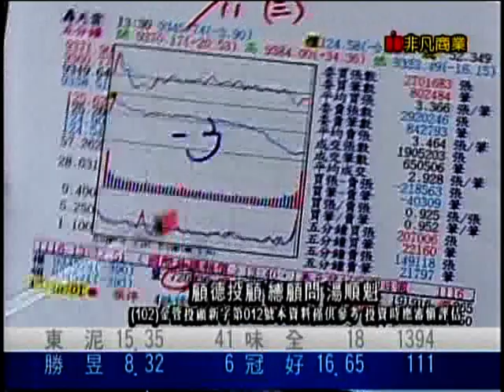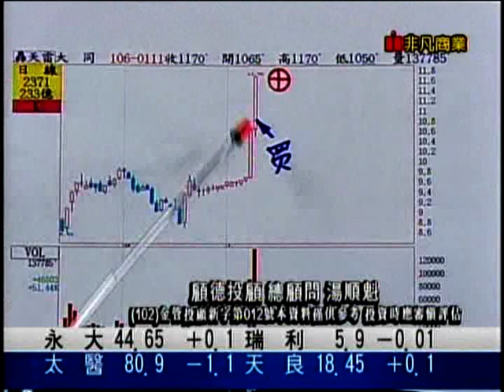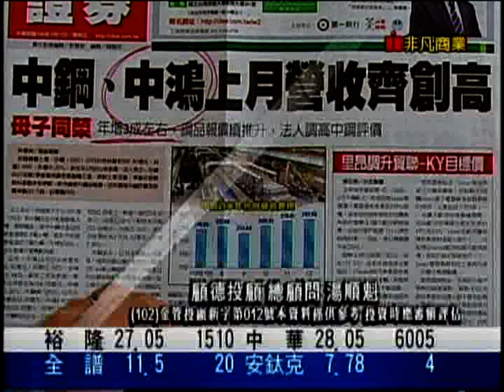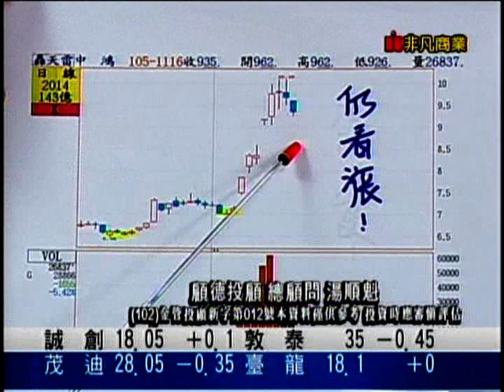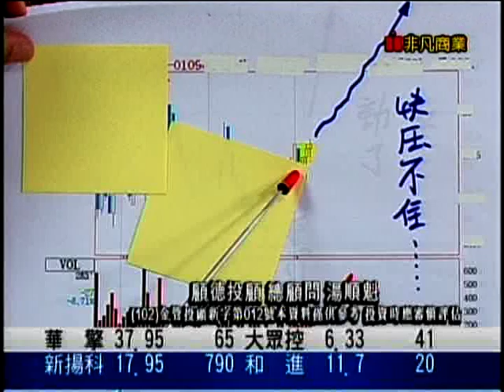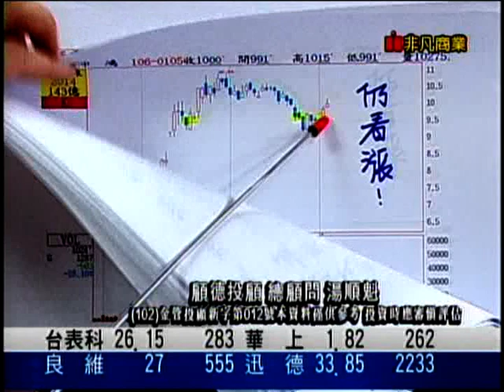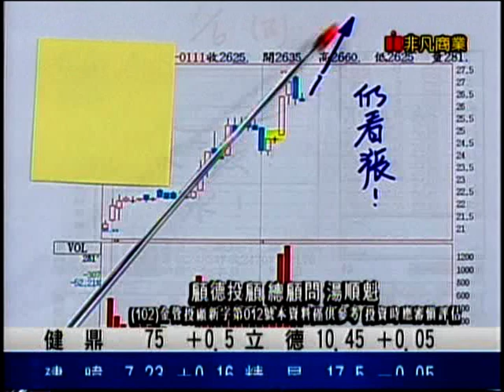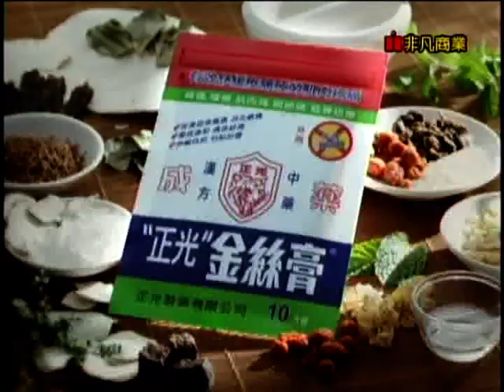EFB(飆股俱樂部)0700 湯順魁 分析師 2017-01-12